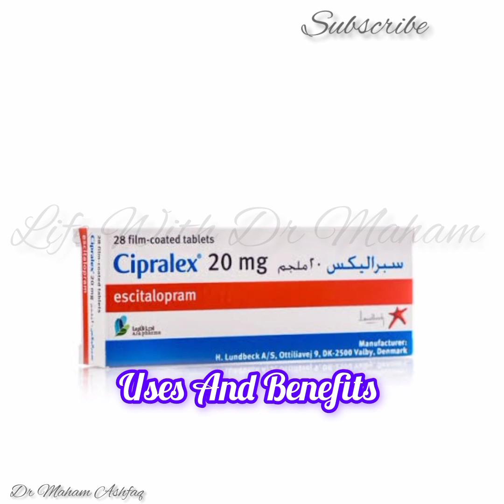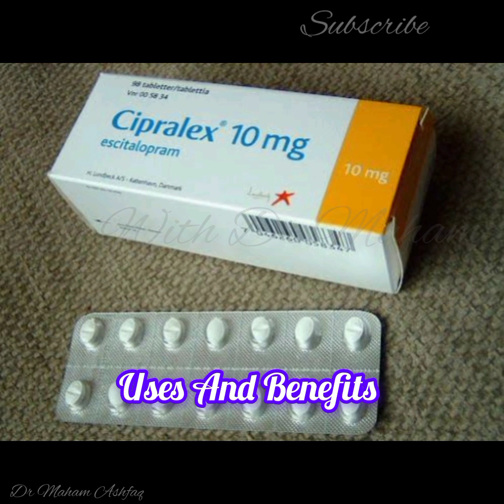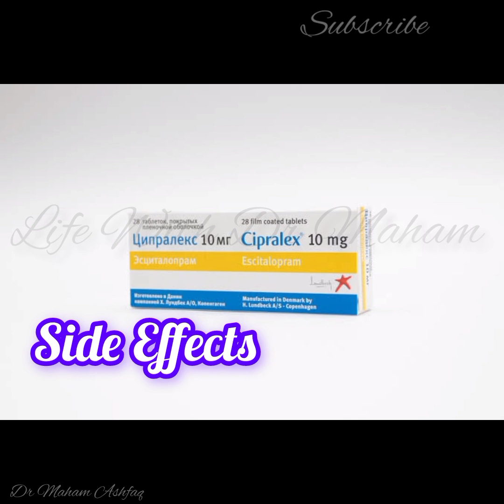Cipralex Tablet Uses And Benefits Dosage and Side Effects details by Dr Maham Ashfaq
life With Dr Maham
Dr Maham Ashfaq PT
Doctor of Physiotherapy
MS CPPT Cardiopulmonary Physiotherapist
Pharmacy Technician